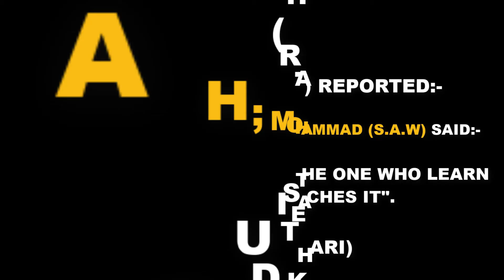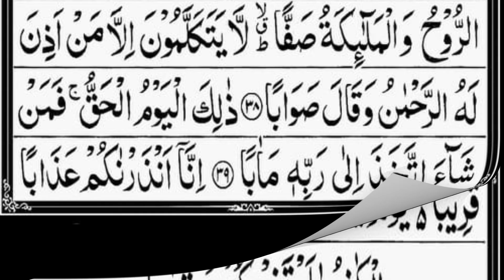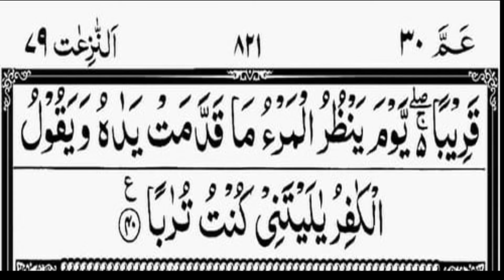Heart Melting Recitation | Surah An Naba (The Tidings)| Qari Suasana Alam (HD)With Arabic Text| KITV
Heart Melting Recitation | Surah An-Naba (The Tidings) - Qari Suasana Alam  (HD) With Arabic Text | 78-سورۃ النباءKITV

bi-smi llāhi r-raḥmāni r-raḥīmi (بِسْمِ ٱللَّٰهِ ٱلرَّحْمَٰنِ ٱلرَّحِيمِ) "In the name of God, the Most Gracious, the Most Merciful."
Surah An-Naba (The Announcement)Full | By Sheikh Abdur-Rahman As-Sudais | With Text | 78-سورۃ النباء.
Sūrat an-Nabaʼ (Arabic: سورة النبأ, “The Tidings”, “The Announcement”) is the seventy-eighth chapter (sura) of the Quran with 40 verses. Its forty verses are divided into two equal parts of twenty verses each. The first twenty are filled with the wonders of the worldly creation (the earth, plants, the peace of night shared by loving couples, the mountains and rain). The latter twenty are filled with the eternal wonders and horrors of the next world with raging sinner (the Arabic root TGY "tageena" is used) being punished starkly opposed with the rewarding of dutiful believers (the Arabic root WQY "mutaqeena" is employed as a poetic parataxis to TGY) in paradise. [1] .. there are many deep meanings behind every verse please take time contemplate,

                                                           (Al-Bukhari)

Al quran

Song                 :        Surah An-Naba (The Announcement)Full
Artist                 :       Suasana Alam